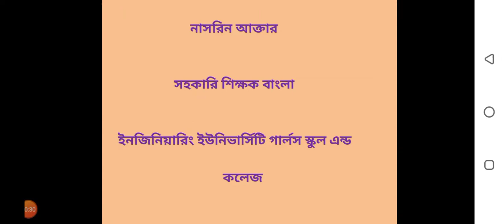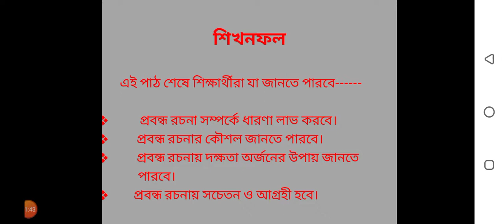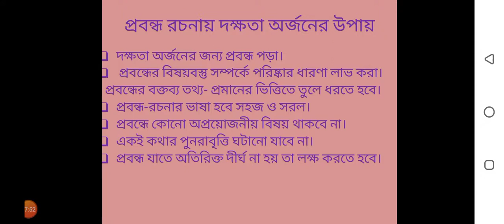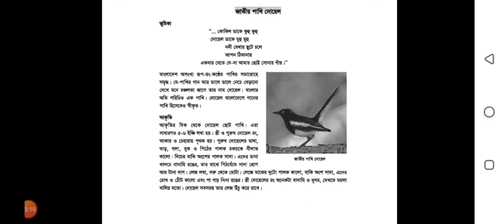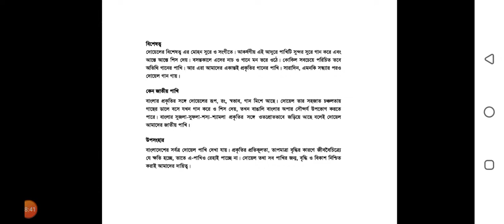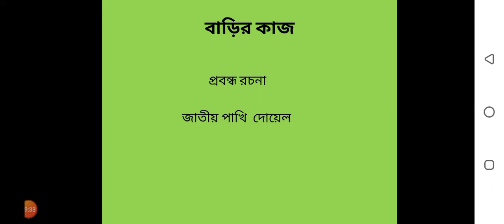শ্রেণি-৬ষ্ঠ ,বিষয়-বাংলা ২য় পত্র( নির্মিতি অংশ), প্রবন্ধ রচনা, লেকচার- ২২,নাসরিন আক্তার।